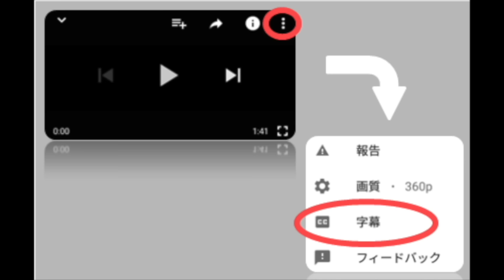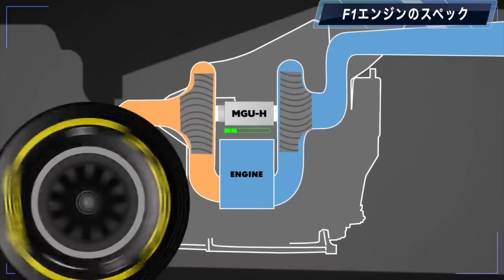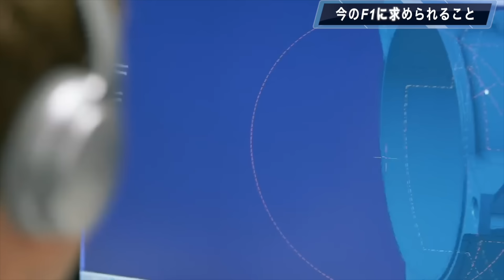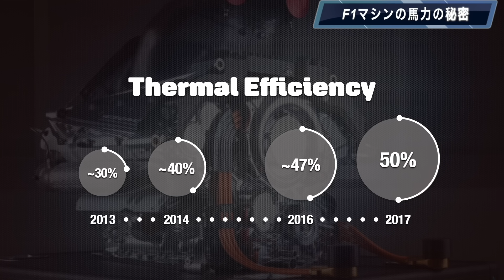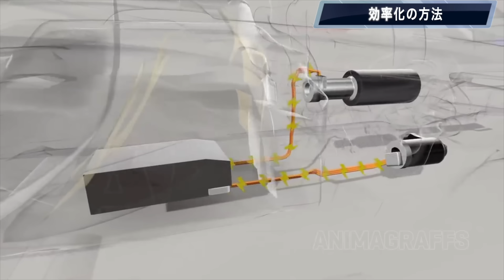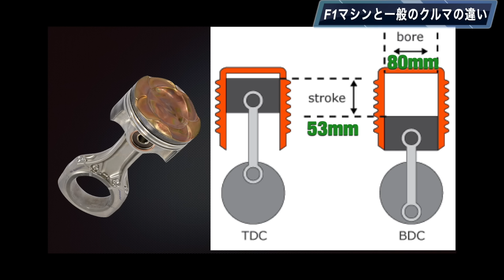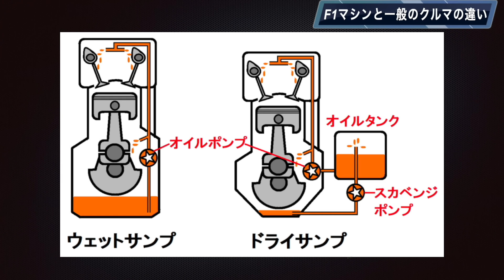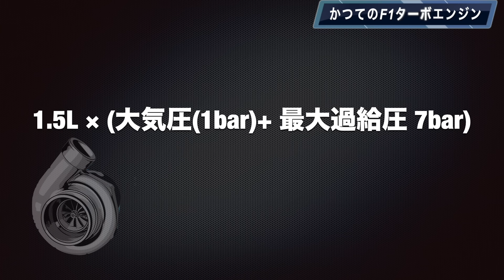★わずか1.6Lで1000馬力を生み出すF1エンジン 驚異の技術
今回の動画では、フォーミュラ1（F1）エンジンの驚異的な性能に迫ります。1.6リットルのV6エンジンがなぜ1000馬力ものパワーを発揮できるのでしょうか？F1の小さなエンジンが高い出力を出す秘密についてみていきます。

1. **スペックと要件:**
   - 現代のF1エンジンは1.6リットルの90度V6で、ボア80mm、ストローク53mmです。さらに、ハイブリッド技術を採用しています。

2. **ハイブリッドシステム:**
   - F1エンジンには2つの電動モーターが搭載されています。MGU-Kはバッテリーからパワーを供給し、クランクシャフトに追加の160馬力を提供します。MGU-Hはターボチャージャーを制御します。

3. **燃料効率:**
   - F1カーは1レースあたり110 kgの燃料しか搭載できません。そのため、エンジンは非常に効率的で、燃料の一滴から最大限のパワーを引き出します。
   - プリチャンバー点火などの技術を使用して、燃料を最大限に活用します。

4. **過去のF1ターボエンジン:**
   - かつてのF1エンジンはターボエンジンで、さまざまな挑戦に立ち向かいました。その歴史も紹介します。